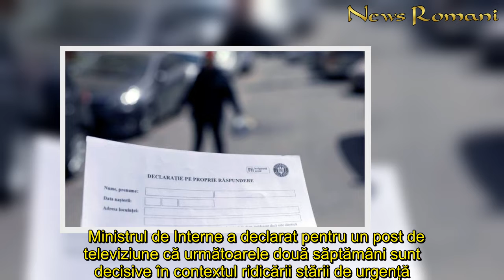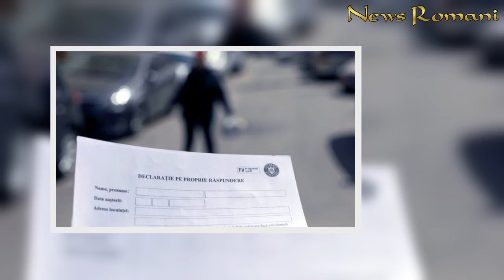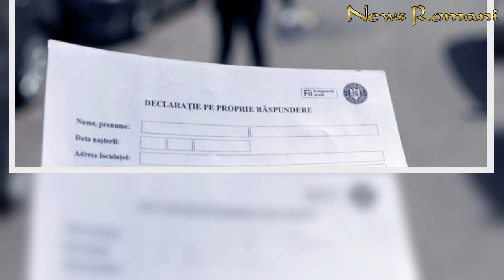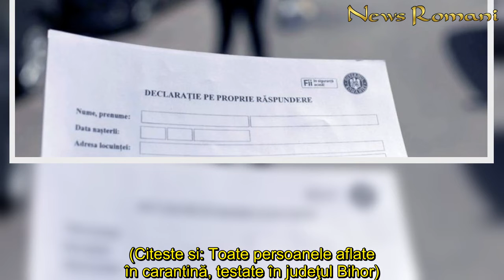Marcel Vela anunță că declarațiile pe propria răspundere nu dispar după 15 mai. Care sunt zonele viz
In articol:Starea de urgenta nu se prelungeste! Din 15 mai intra in vigoare starea de alerta. Anuntul facut de Klaus Iohannis      După ce președintele României Klaus Iohannis a anunțat că se va renunța la declarațiile pe propria răspundere, ministrul Marcel Vela a revenit cu o completare.  Ministrul de Interne a declarat pentru un post de televiziune că următoarele două săptămâni sunt decisive în contextul ridicării stării de urgență. „Noi ne dorim să nu aibă nimeni nevoie de declarații, în măsura în care trendul va fi descendent, la cazurile din statistica medicală și vom fi încă două săptămâni la fel de responsabili (...) Mai sunt două săptămâni până la această decizie și ne dorim toți din tot sufletul să nu fie o explozie de cazuri care să pună în pericol perspectiva optimistă la care ne gândim cu toții și dl Președinte, și Guvernul, și dumneavoastră - presa - și cetățenii”, a spus Marcel Vela la un post TV. Citeste si: Uber Eats se retrage din România. Adio! „Am luat decizia dificilă...” Citeste si: Relația cu un bărbat divorțat: la ce să te aștepți și ce nu-ți spune nimeni  Citeste si: Veste uriașă în lumea mondenă! Brigitte este însărcinată. Pastramă va deveni tată pentru prima dată Potrivit ministrului, declarația pe propria răspundere va fi păstrată în România, în zonele carantinate în care pericolul este încă foarte ridicat. „Noi avem în analiză și dorim să nu mai fie declarații decât în zonele carantinate”, a completat Marcel Vela.   Starea de urgenta nu se prelungeste! Din 15 mai intra in vigoare starea de alerta. Anuntul facut de Klaus Iohannis  Preşedintele Klaus Iohannis a discutat luni cu premierul Ludovic Orban, cu şeful Departamentului pentru Situaţii de Urgenţă Raed Arafat şi cu miniştrii Internelor, Sănătăţii, Apărării, Economiei şi Educaţiei măsurile de gestionare a pandemiei de coronavirus. Declaratiile facute de presedintele Klaus Iohannis: Starea de urgenta nu se prelungeste dupa 15 mai!  Epidemia nu a trecut, trebuie sa fim responsabili, trebuie sa avem mare grija in continuare. Nu stie nimeni cat mai dureaza aceasta epidemie. Depinde de noi daca in Romania o controlam mai bine sau mai putin bine. Se redeschid saloanele de infrumusetare, cabinetele stomatologice, muzeele. Masurile de relaxare nu se aplica in localitatile declarate in carantina, decat atunci cand ni se spune de la experti ca pericolul a fost diminuat. Deplasarile in esenta vor fi restrictionate pentru a pleca din localitate. Dar sunt exceptii: e voie sa pleci in interes de serviciu, pentru probleme medicale, pentru sport individuale. Sporturile individuale vor fi permise. Sunt interzise intalnirile cu mai mult de trei persoane, inclusiv cand mergem sa facem miscare in aer liber. (Citeste si: Toate persoanele aflate în carantină, testate în judeţul Bihor)
Marcel Vela, anunță, declarațiile, propria, răspundere, dispar, după, 15, Care, sunt, zonele, vizate